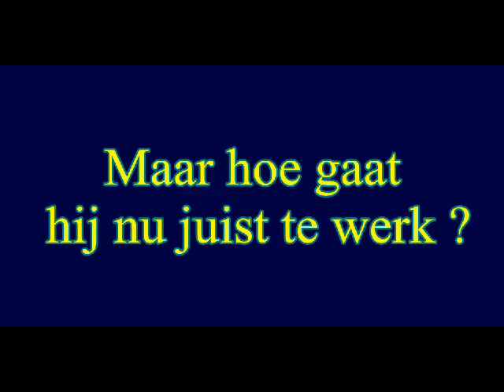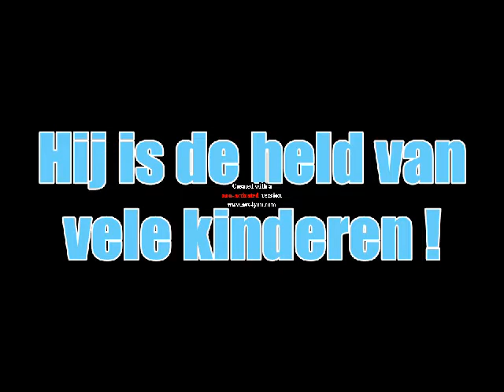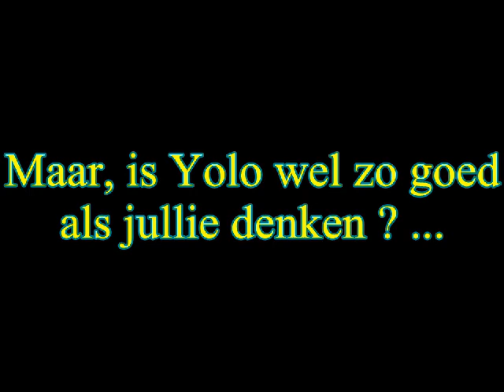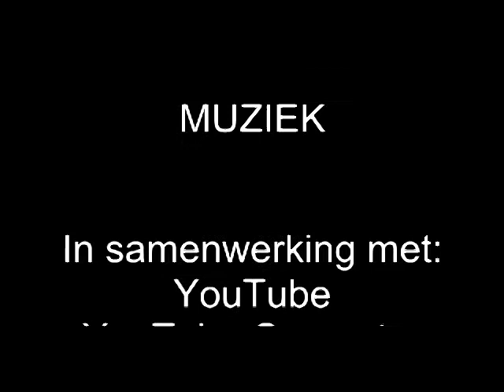Swaghond YOLO (Official HQ Video)